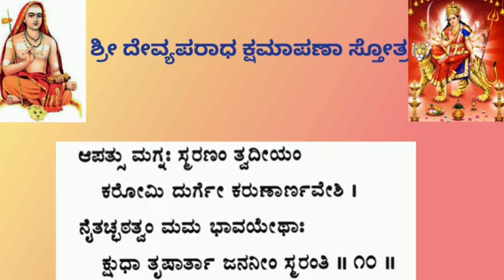श्री देव्यपराध क्षमापणा स्तोत्र -10 कन्नड व्याख्यान ಶ್ರೀ ದೇವ್ಯಪರಾಧ ಕ್ಷಮಾಪಣಾ ಸ್ತೋತ್ರ -10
Sri Devyaparadha kshamapana stotra -10